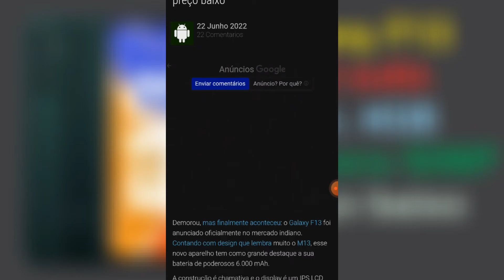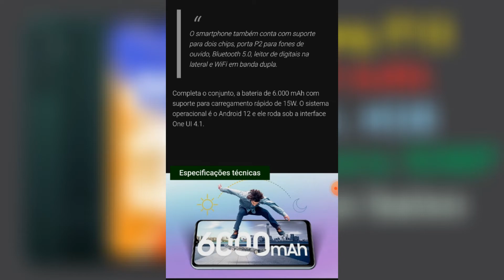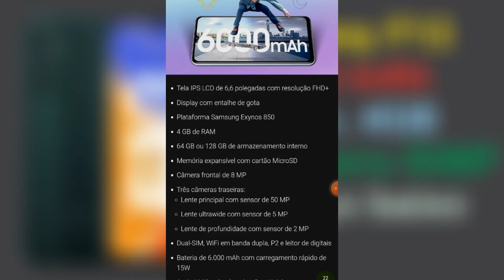Novo Galaxy F13 com destaque a sua bateria de 6.000 mah, 128 gb, baratinho e custo benefício